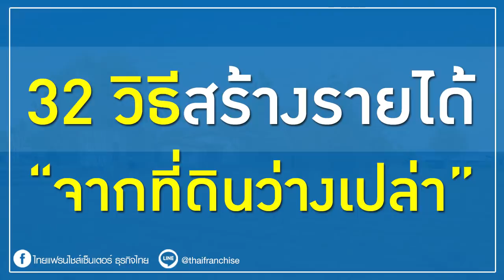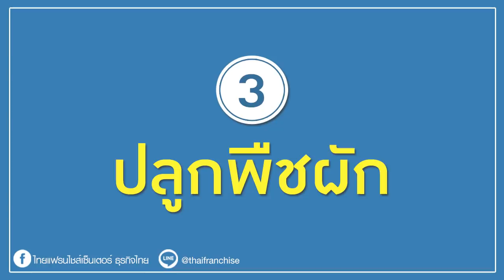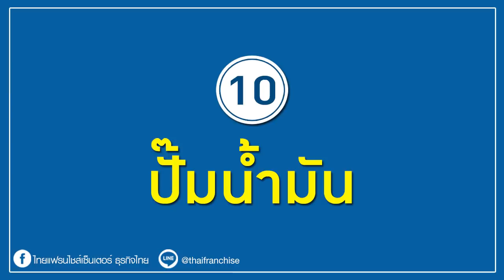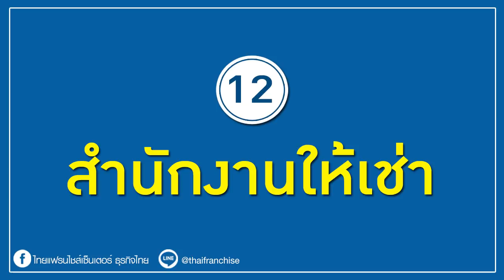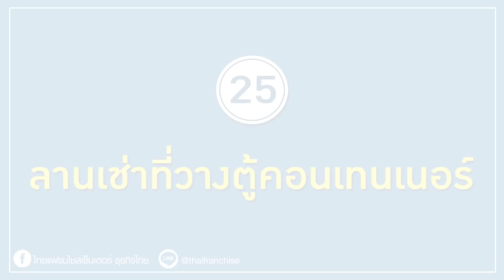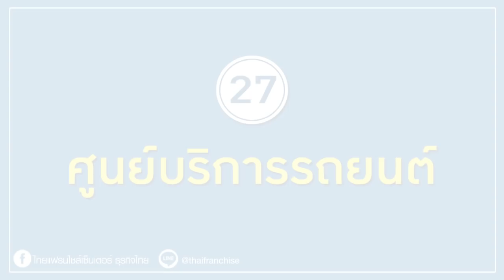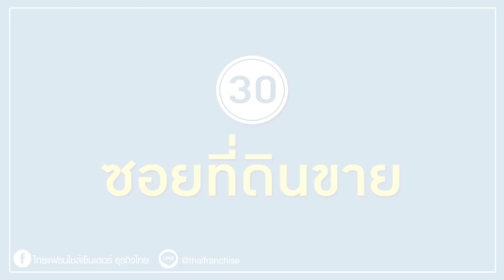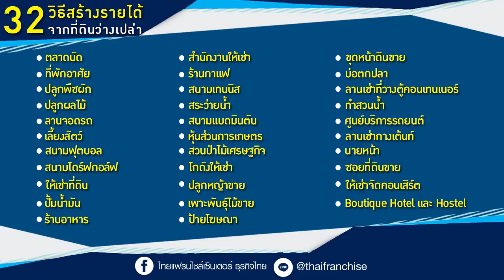32 วิธีสร้างรายได้จากที่ดินว่างเปล่า!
วันนี้ วิธีการลงทุน หรือทำธุรกิจบนที่ดินว่างเปล่า เพื่อสร้างรายได้ให้เกิดขึ้นจริง ดีกว่าปล่อยเอาไว้เฉยๆ โดยไม่สร้างประโยชน์ใดๆ เลย ใครที่มีที่ดินว่างเปล่า แต่ไม่รู้ว่าจะลงทุนอะไรดี ต้องไม่พลาด คลิก!

0:00 intro
0:52 1.ตลาดนัด
1:10 2.ที่พักอาศัย
1:27 3.ปลูกพืชผัก
1:44 4.ปลูกผลไม้
2:04 5.ลานจอดรถ
2:26 6.เลี้ยงสัตว์
2:44 7.สนามฟุตบอล
3:03 8.สนามไดร์ฟกอล์ฟ
3:17 9.ให้เช่าที่ดิน
3:38 10.ปั้มน้ำมัน
3:54 11.ร้านอาหาร
4:14 12.สำนักงานให้เช่า
4:23 13.ร้านกาแฟ
4:43 14.สนามเทนนิส
4:59 15.สระว่ายน้ำ
5:16 16.สนามแบดมินตัน
5:33 17.หุ้นส่วนการเกษตร
5:54 18.สวนป่าไม้เศรษฐกิจ
6:15 19.โกดังให้เช่า
6:30 20.ปลูกหญ้าขาย
6:49 21.เพาะพันธุ์ไม้ขาย
7:09 22.ป้ายโฆษณา
7:20 23.ขุดหน้าดินขาย
7:35 24.บ่อตกปลา
7:54 25.ลานเช่าที่วางตู้คอนเทนเนอร์
8:36 26.ทำสวนน้ำ
9:00 27.ศูนย์บริการรถยนต์
9:20 28.ลานเช่ากางเต้นท์
9:33 29.นายหน้า
9:51 30.ซอยที่ดินขาย
10:08 31.ให้เช่าจัดคอนเสิร์ต
10:25 32. Boutique Hotel และ Hostel

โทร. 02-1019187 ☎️